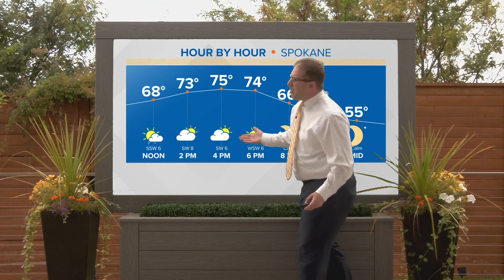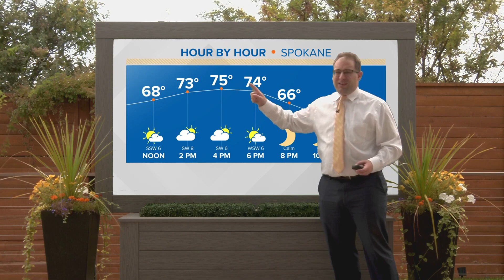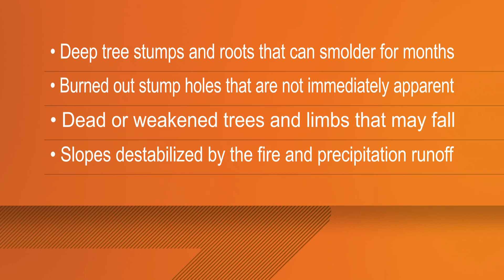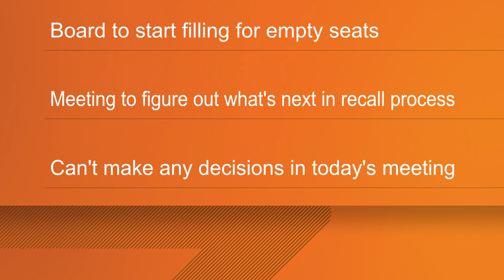KREM 2 at Noon Headlines: Wednesday, September 6, 2023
The Oregon Road fire cause, weather, and more on KREM 2 News at Noon.